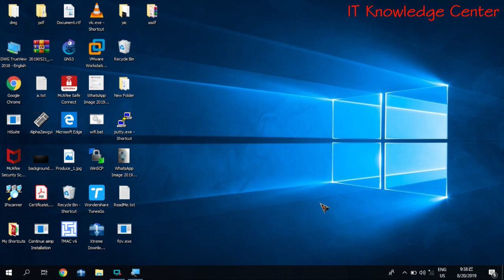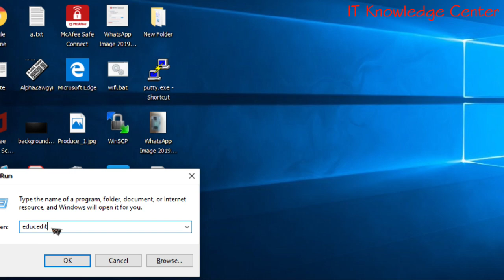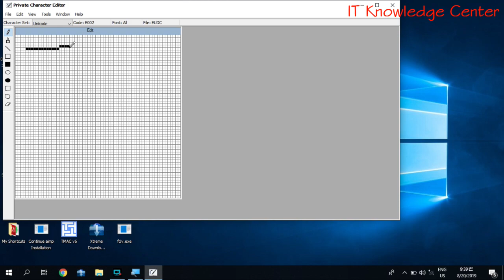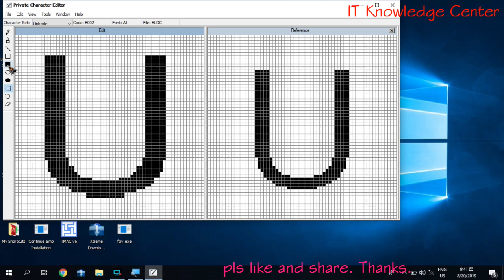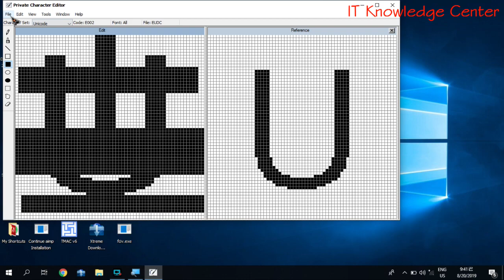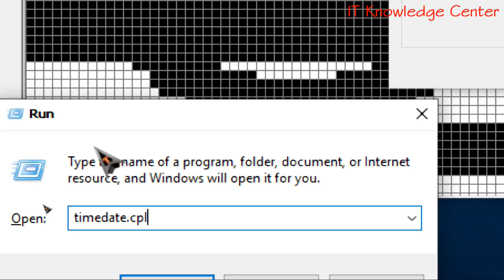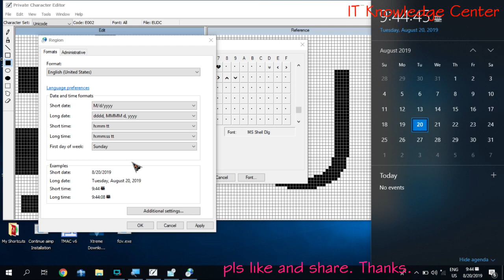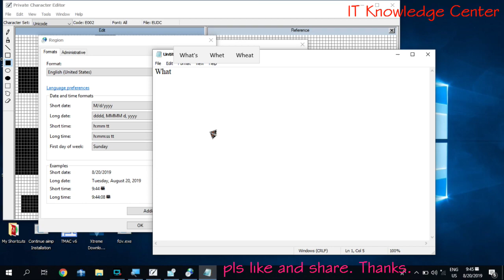Creating own Character!!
The video will show how to create custom character and use it.